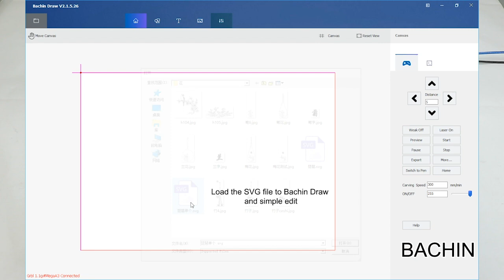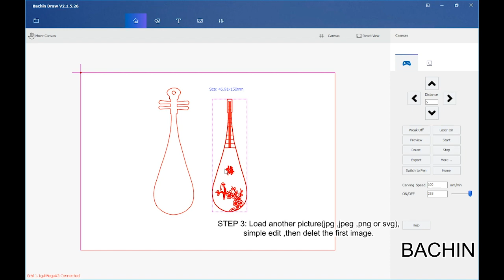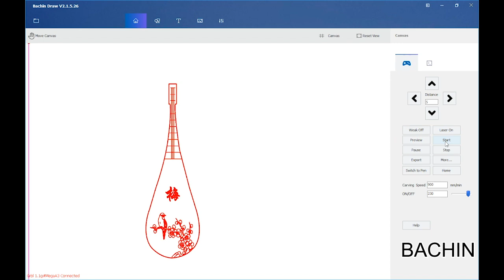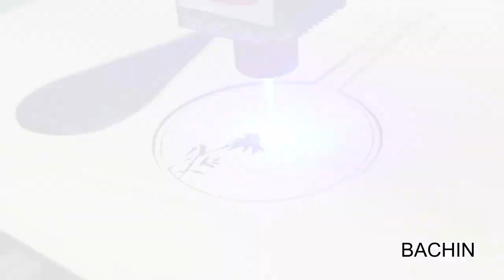Laser Engraving Bookmarks DIY by BACHIN mini laser engraver D8-4035S 2500mW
This is the new laser machine of BACHIN MAKER ,the company focus on mini laser engraving machine ,CNC router ,and pen writing machine.
This video share how to diy the interesting bookmarks .
Steps:
1:          Prepare MDF or Basswood(thickness :2mm)
            Machine: BACHIN D8-4035S
2:        STEP 2: Load the SVG file to Bachin Draw ,and simple edit,cutting 3 times.
3:        Load another picture(jpg ,jpeg ,png or svg),simple edit ,then delet the first image.